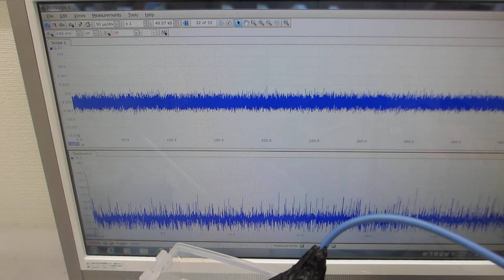測定解析に基づいた、超音波プローブの発振制御実験ーー超音波のダイナミック制御技術開発ーー（超音波システム研究所）